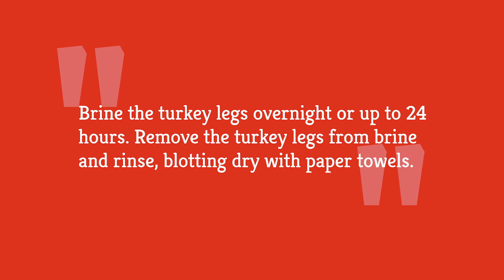Disney Turkey Leg Recipe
You may not be able to take a trip to Disney, but you can make this Disney turkey leg recipe at home. It'll be a hit!